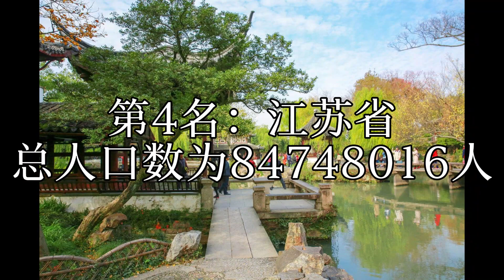2023年中国人口排名前10的城市，看看有你所在的城市吗？